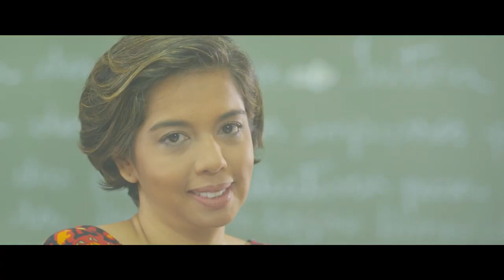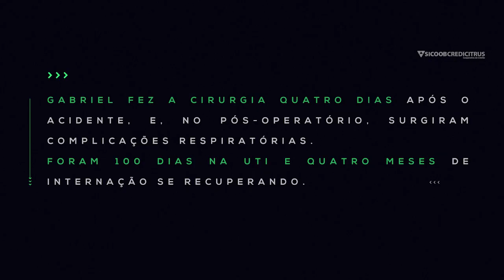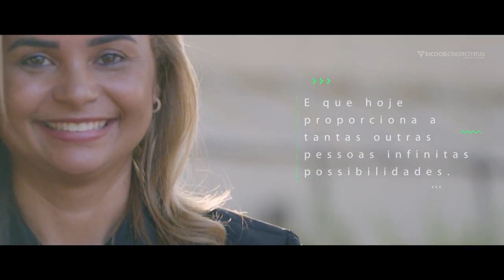Histórias que Fazem Sentido Hospital Ritinha Prates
Minha participação em um progama feito pelo canal @SicoobCredicitrusoficial  com participação do cantor Leo Chaves, A Credicitrus apoia o hospital, e o cantor Leo Chaves, que também é nosso cooperado, conta essa história pra você. 💚